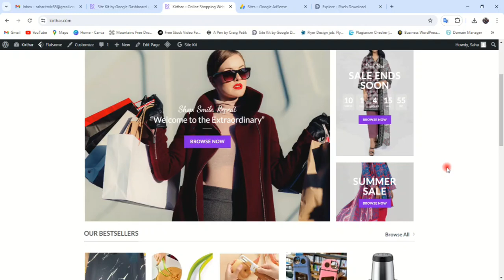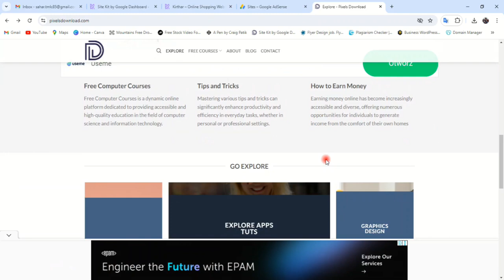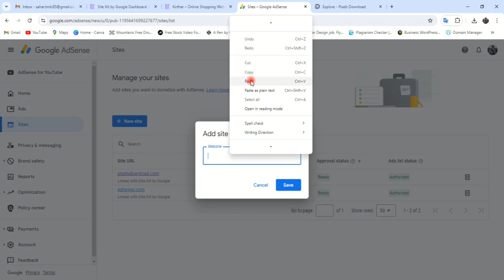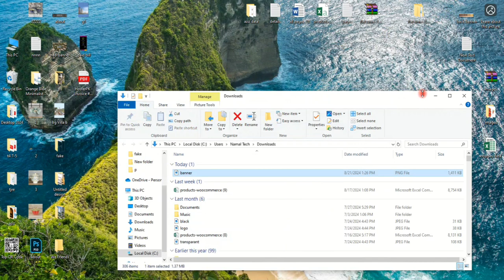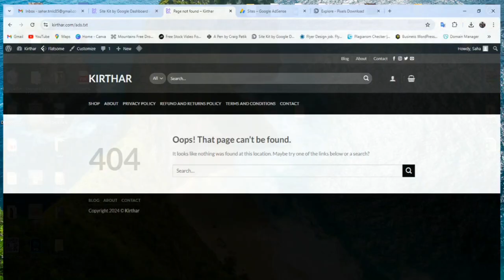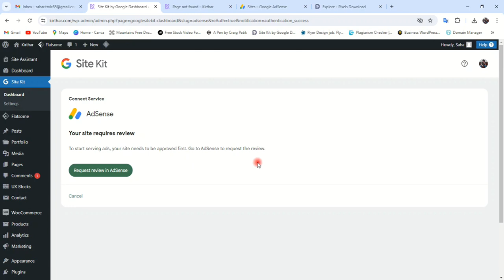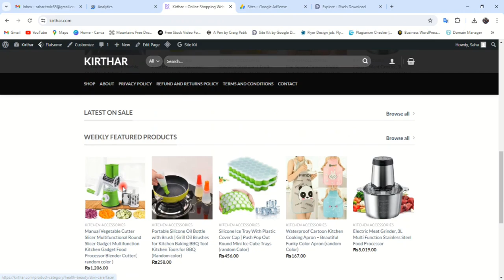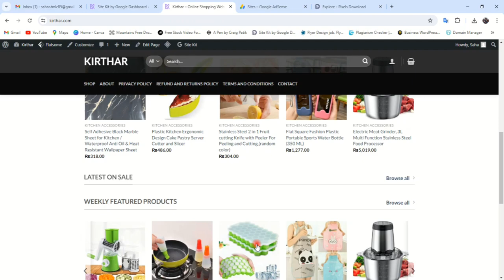Part-4 | Apply for Google Adsense as a Dropshipping website| Step by Step 2024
Apply for Google Adsense as a Dropshipping website| Step by Step 2024